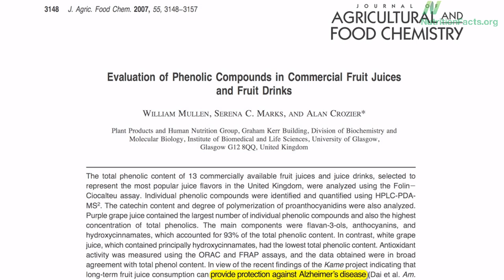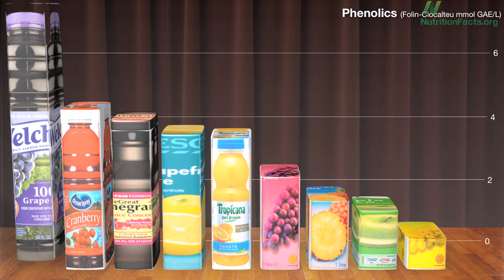Best fruit juice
DESCRIPTION: Which common fruit juices have the most (and least) phenolic phytonutrients, which may protect against Alzheimer's disease: apple juice, cranberry cocktail, grape juice (white, red, and purple), grapefruit juice, orange juice, pineapple juice, or pomegranate juice? Have a question about this video? and I'll try to answer it! Please feel free to post any ask-the-doctor type questions here in the comments section and I'd be happy to try to answer them.